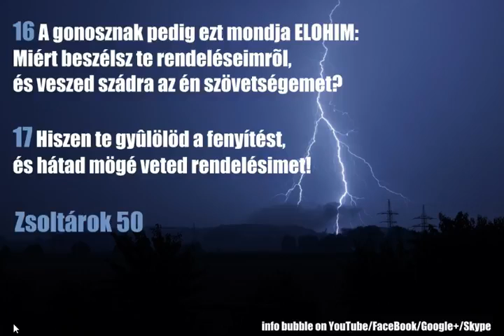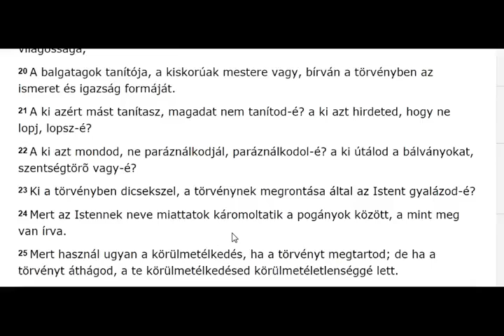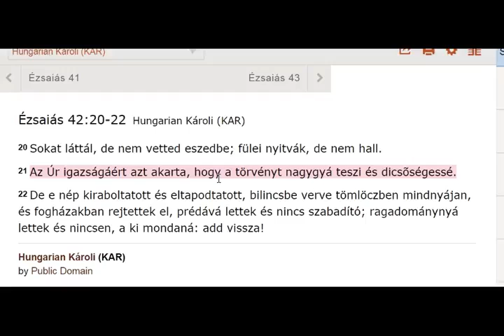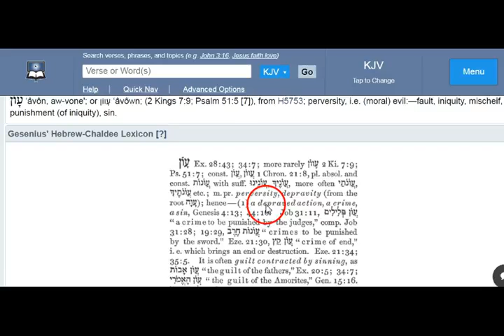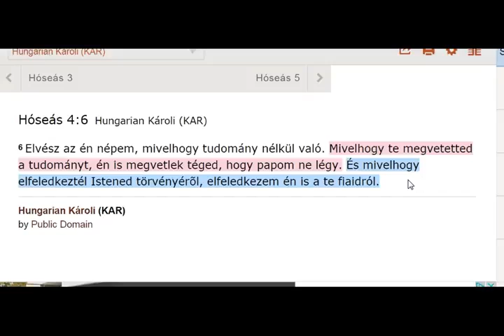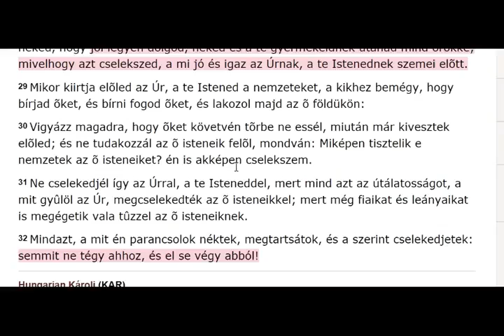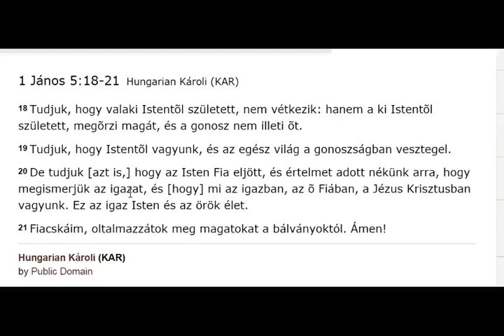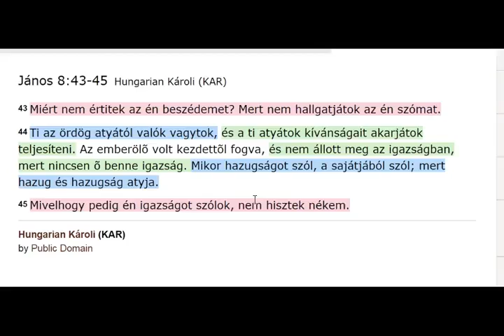Rojtok És Bojtok A Ruházaton 4 Rész